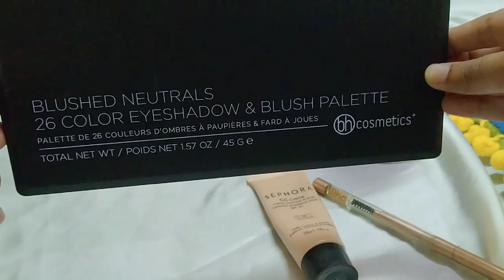Big Make-up tutorial fail|| Instagram tutorials inspired